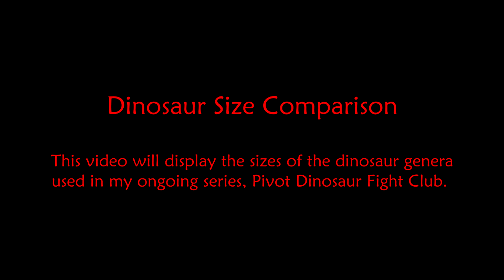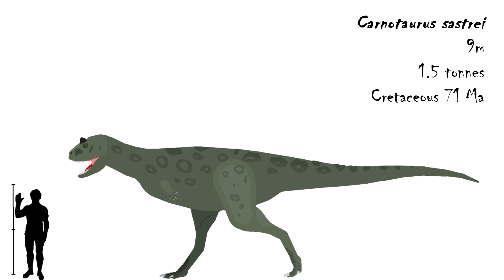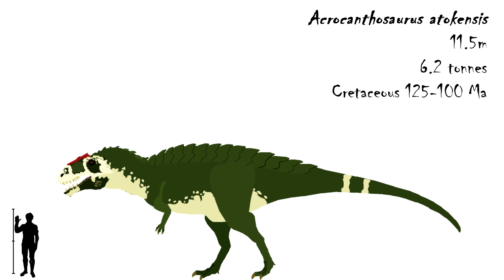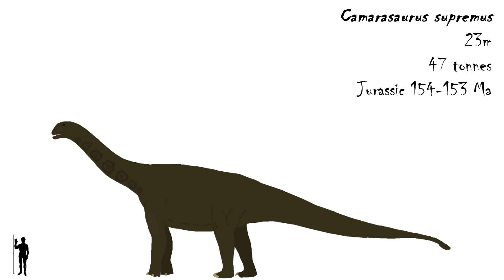Dinosaur Size Comparison - PDFC Season #2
A size comparison of the various dinosaur genera that appear in my ongoing series, Pivot Dinosaur Fight Club. Round 3 begins soon!